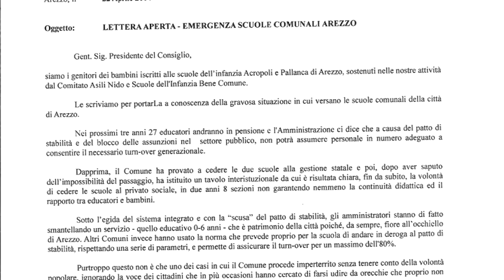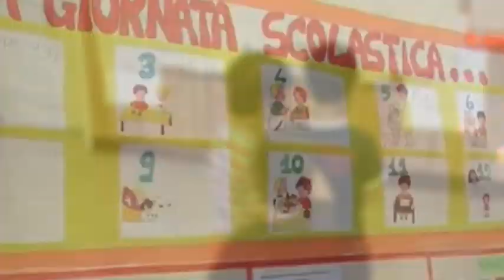Asili, genitori di Arezzo scrivono a Renzi